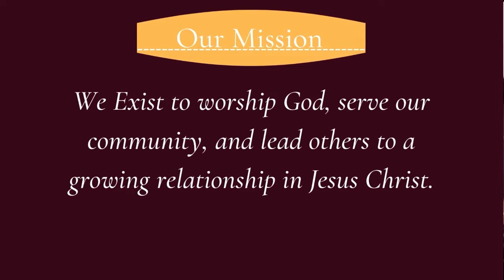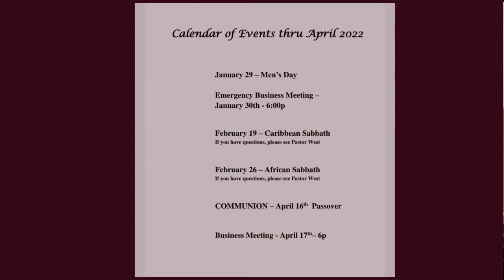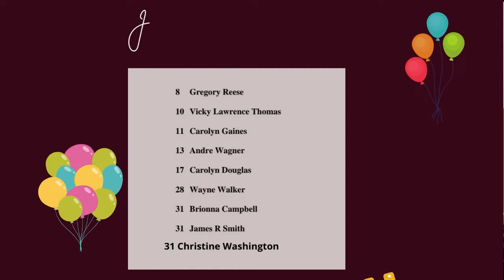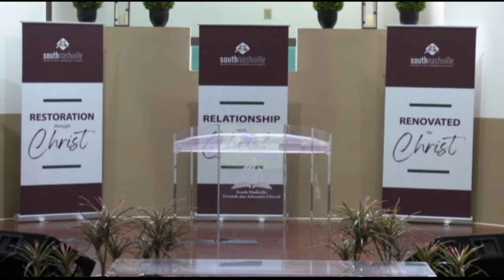"Loyal to your Purpose" Elder Robinson